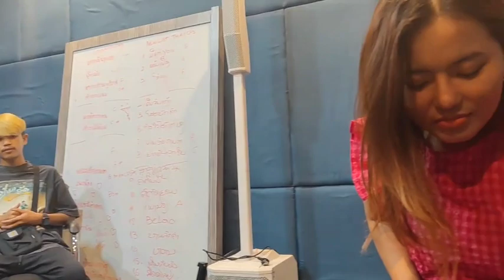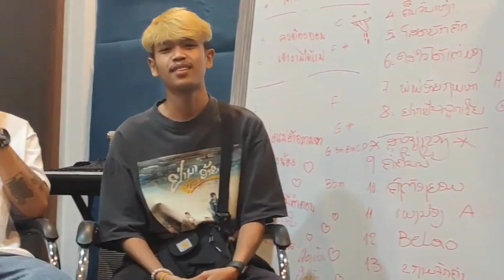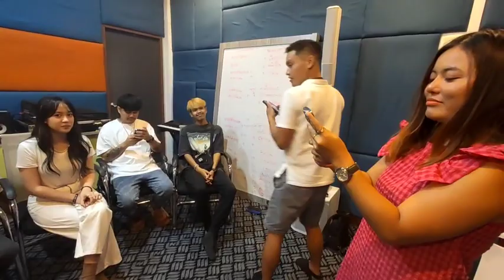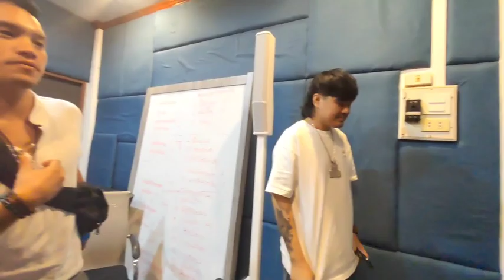Sophana / T'Jamen Uno / Nutdao / Big Yai / G2X Full interview of Lao artists Sabaidee Fest 2023 🇱🇦🇺🇸